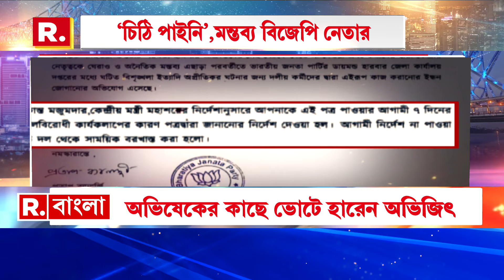দলবিরোধী কাজের অভিযোগে সাময়িক বরখাস্ত ও শোকজ করা হল অভিজিৎ দাসকে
দলবিরোধী কাজের অভিযোগে সাময়িক বরখাস্ত ও শোকজ করা হল লোকসভা ভোটে ডায়মন্ড হারবার কেন্দ্রের পরাজিত বিজেপি প্রার্থী অভিজিৎ দাসকে। অভিজিতকে সাত দিনের মধ‍্যে শো-কজের জবাব দেওয়ার নির্দেশ রাজ‍্য বিজেপি নেতৃত্বের। যদিও এখনও কোনও চিঠি পাননি বলে দাবি বিজেপি নেতার।

রিপাবলিক স্বাধীন।
রিপাবলিক নির্ভীক।
আপনিই রিপাবলিক।